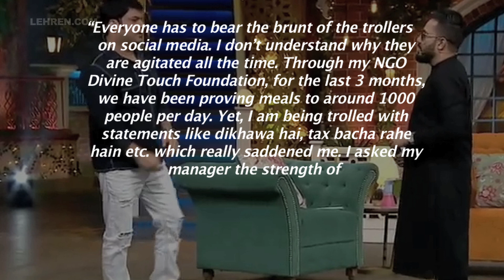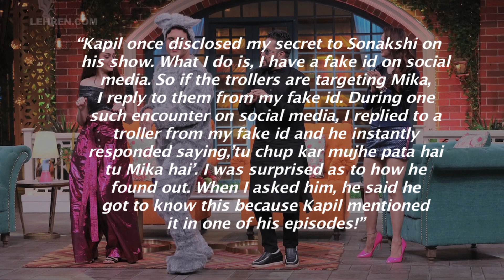The Kapil Sharma Show: This Is How Mika Deals With Social Media Trolls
Last weekend Mika Singh graced the stage of The Kapil Sharma Show. While they are neighbours and share quite camaraderie amongst them, revealed a whole lot more